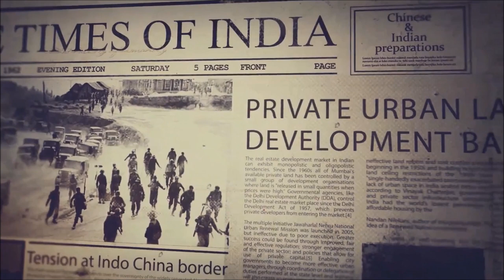DLF- Leading Real estate Developer in India | DLF Cybercity | Papa Property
Title- DLF- Leading Real estate Developer in India | DLF Cybercity | Real Estate in India | Papa Property
Delhi Land & Finance (DLF Limited) is a commercial real estate developer. It was founded by Chaudhary Raghvendra Singh in 1946 and is based in New Delhi, India. DLF developed residential colonies in Delhi such as Shivaji Park, Model Town, Rajouri Garden, Krishna Nagar, South Extension, Greater Kailash, Kailash Colony, and Hauz Khas. DLF builds residential, office, and retail properties. With more than 74 years of real estate investment, development, and management experience, DLF has an unparalleled scale of delivery and an unmatched track record of customer-centric service excellence in India. DLF's first residential project was Krishna Nagar in East Delhi, which was completed in 1949. Subsequently, the company developed 21 colonies in Delhi, including Model Town, Rajouri Garden, Punjabi Bagh, South Extension, Greater Kailash, Kailash Colony and Hauz Khas. The passage of Delhi Development Act in 1957 was the first serious challenge to company's growth. The Act meant that the government would assume control of all real estate development activities in the city. As a result, DLF decided to move beyond Delhi and focused on the suburb of Gurgaon in Haryana. Which had the potential for development of residential and commercial properties. As DLF started to acquire land under the leadership of Chairman K.P. Singh, Gurgaon embarked on a period of rapid growth.